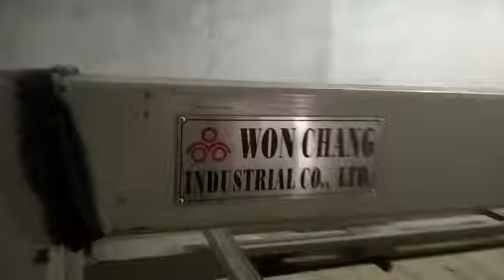Working Video OF Won Chang Quilting Machine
Buy used Won Chang Quilting Machine in good working condition.

Second hand Won Chang Quilting Machine is available for sale in India at great price. You can see all details of machines like pictures, price, specifications here-